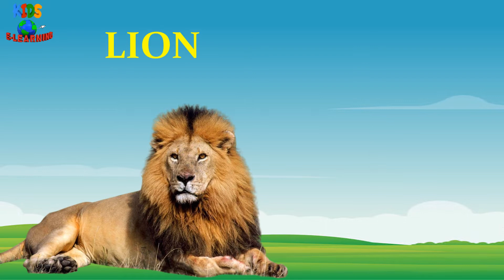Animals and their Young Ones - Animals & their Babies - Kids e-Learning